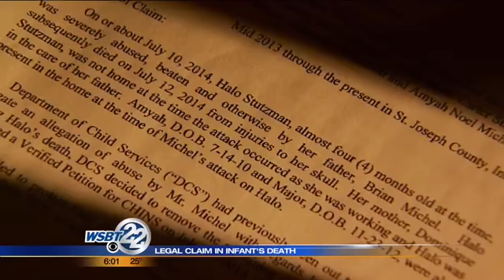Legal claim in infant's death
A South Bend mother says Indiana's Department of Child Services failed to protect her infant daughter from the baby’s father. Dominique Stutzman claims the state now owes her more than $1 million because of the 4-month-old’s death. _________________